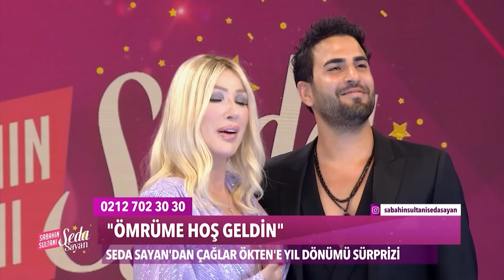Seda Sayan'dan, Çağlar Ökten'e Yıl Dönümü Sürprizi - Sabahın Sultanı Seda Sayan 600. Bölüm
Seda Sayan ve Çağlar Ökten yıl dönümlerini kutladı. ‘‘ÖMRÜME HOŞ GELDİN’’